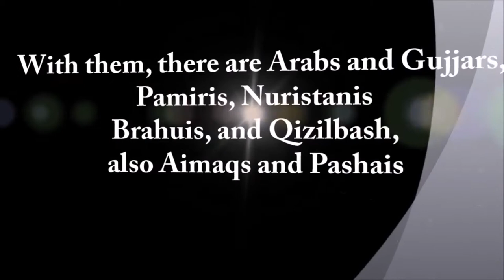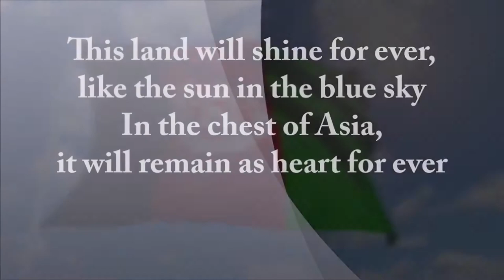Welcome to my Country, Afghanistan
An edited version of a short intro to Afghanistan!